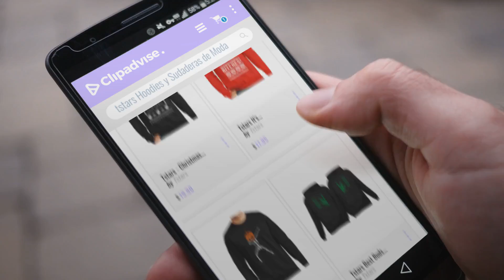Tstars 2018 Mejores Ventas: Tstars - Christmas is Coming Ugly Christmas Sweater Sweatshirt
New! 2019 Black Friday / Cyber Monday Men's Fashion Hoodies & Sweatshirts Deals and Updates.

Black Friday / Cyber Monday Tstars - Christmas is Coming Ugly Christmas Sweater Sweatshirt by Tstars

Black Friday / Cyber Monday Tstars It's Christmas Bitches Ugly Sweater Humping Reindeer Funny Sweatshirt by Tstars

Black Friday / Cyber Monday Tstars - Halloween Dab Jack O' Lantern Dabbing Pumpkin Skeleton Sweatshirt by Tstars

Black Friday / Cyber Monday Tstars Best Buds Gift For Weed Lovers - Funny Cannabis Leaf Matching Hoodies Set by Tstars

Black Friday / Cyber Monday Tstars Merry Christmas The Upside Down Ugly Christmas Sweatshirt by Tstars

Black Friday / Cyber Monday Tstars TeeStars - Christian Distressed White USA Flag - Cross Have Faith Hoodie by Tstars

Black Friday / Cyber Monday Donald Trump - Make Christmas Great Again - Ugly Christmas Sweatshirt by Tstars